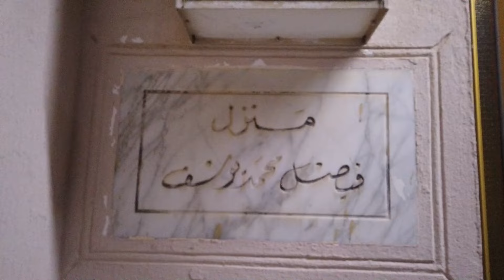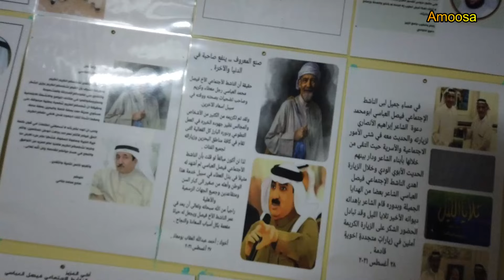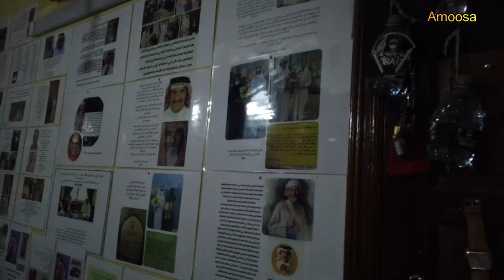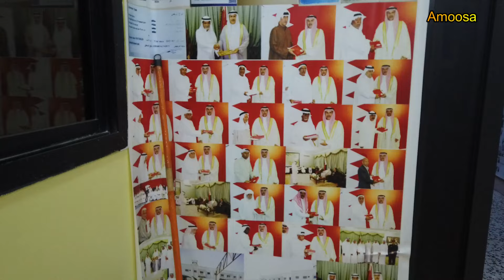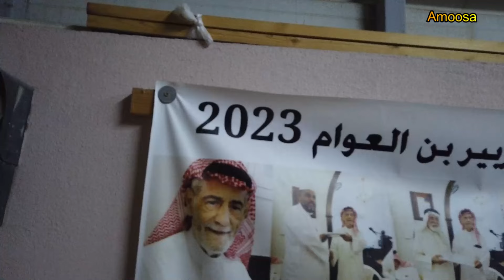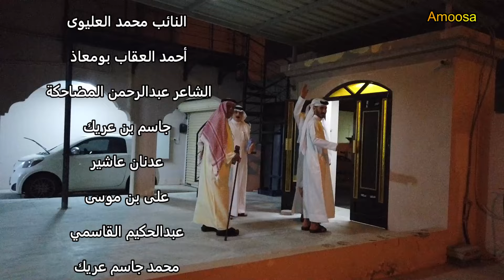زيارة خاصة لأخينا فيصل العباسى في أيام العيد